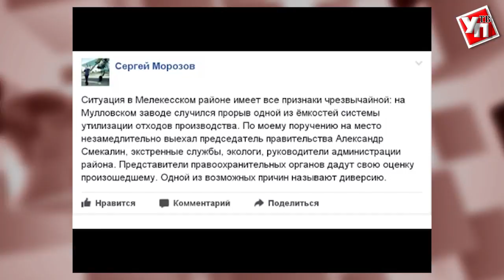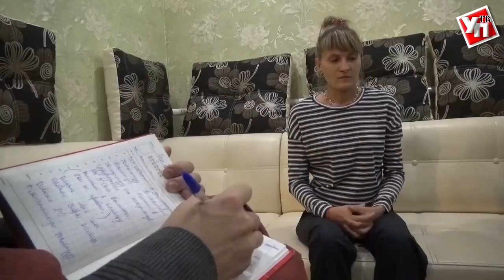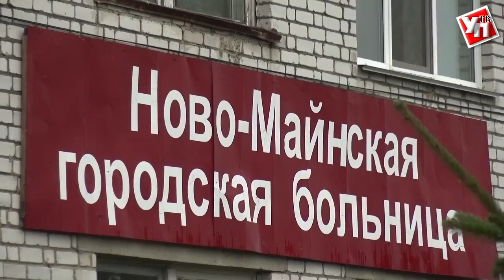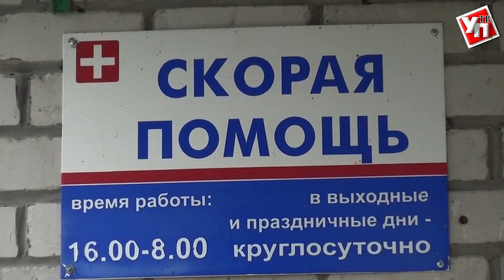По правде говоря: ЧП в Мулловке, соц.взрыв в Димитровграде, "мертвая зона" для скорой помощи